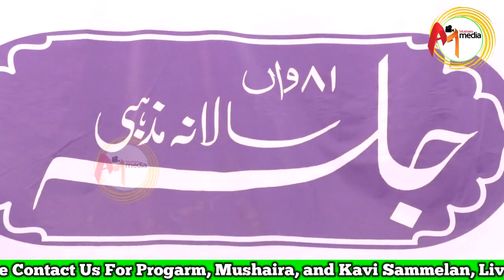Dua HazratMaulana ShafeequeAhmadSahabBijnauri Jalsa11November2022MadarsaBaitululoomSaraimeerAzamgarh